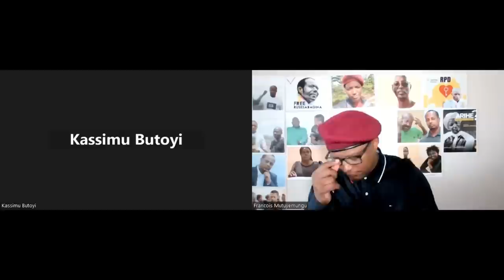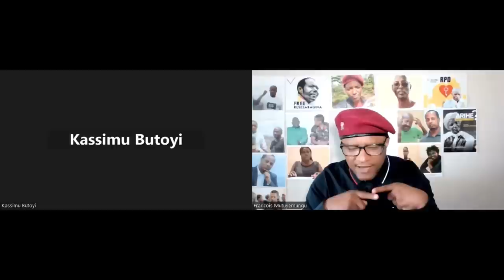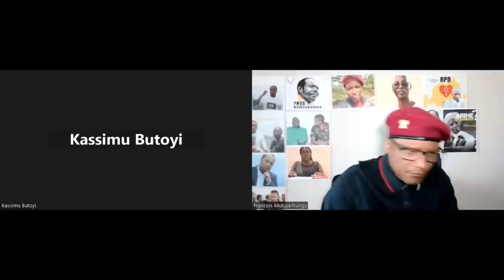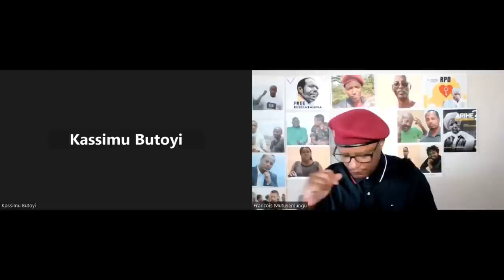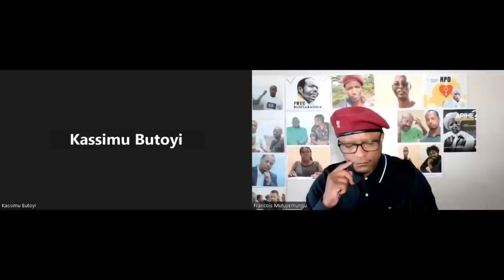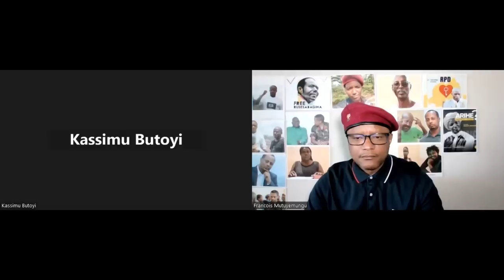Radio Ubumwe : RWANDA: INTAMBARA MU MAREMBO, UBUKENE BUNUMA 14 07 2023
GUFASHA RADIO UBUMWE